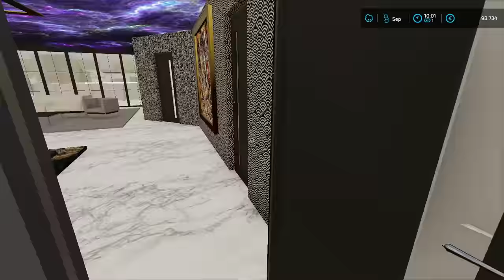🇫🇷 Harvesting MAIZESILAGE🌽 for BIOGAS station│La Plaine Française│FS 22│Timelapse 2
Hello guys, welcome to the second episode in La Plaine Française, today we are going to make corn silage, and as the day is rainy we must have machines for the field and others for transport to the bunker.